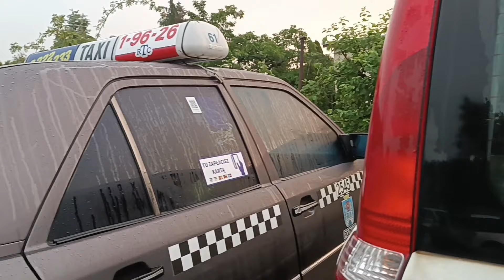Кто может купить дачу в Польше, какие документы нужны для этого? И как выглядит сама дача ?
для того чтобы купить права на пользование дачными участком нужно иметь паспорт , песел, карта по быту, договор о том что вы снимаете жильё и живёте в другом месте то есть там где снимаете и конечно же деньги, со всеми этими документами вы идёте к нотариусу и оформляете купля-продажа то есть он продаёт права пользования своим дачным участком и домом который там стоит передаёт вам за ту или иную сумму это сумма тоже в документах указывается, после этого вы идёте в дирекцию этого дачного участка они работают первые и последние субботу месяца, говорите им что вы теперь являетесь новым хозяином этого дома,